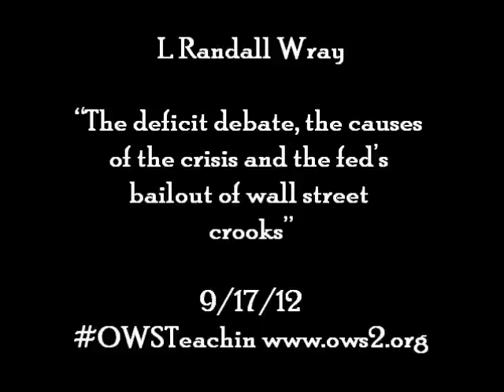OWSTeachin with L Randall Wray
L Randall Wray on "The deficit debate, the causes of the crisis and the fed's bailout of wall street crooks" answers the question If the political was working for the people what would it look like? To see it live all day long OWS Teach-in go